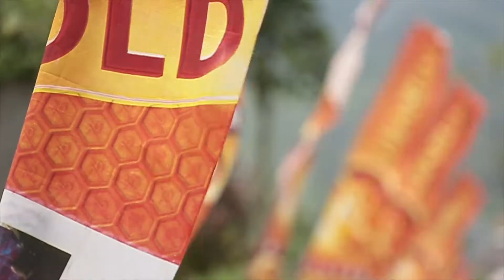OFFICIAL FOX SPORTS 76 Indonesian Downhill 2016 IDH URBAN Downmall EP 10 PART 3/3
Right back at you with our Episode 10, 76 IDH URBAN 2016 on FOX SPORTS !

What's so unique about 76 IDH URBAN 2016?  Let's check it out ! Be sure to watch the whole 3 parts !